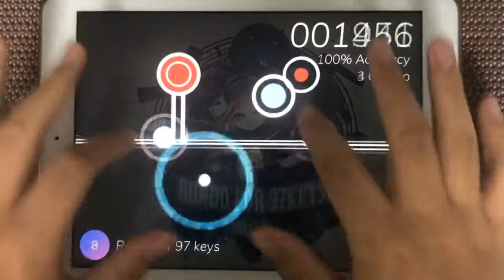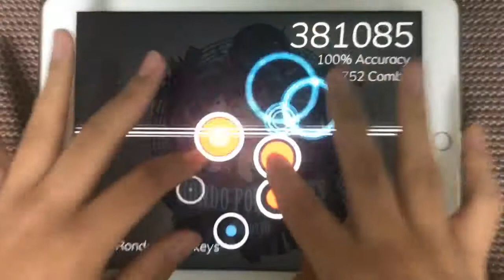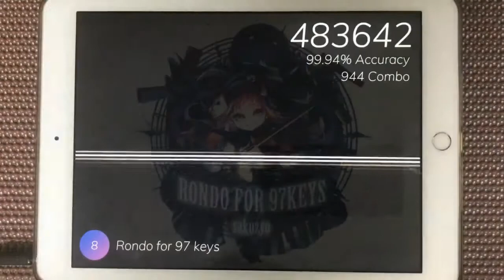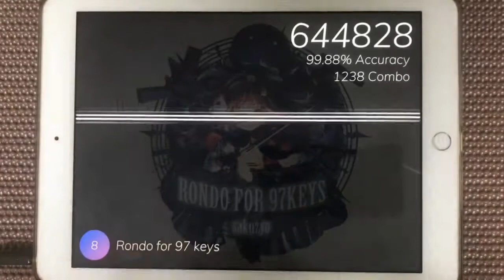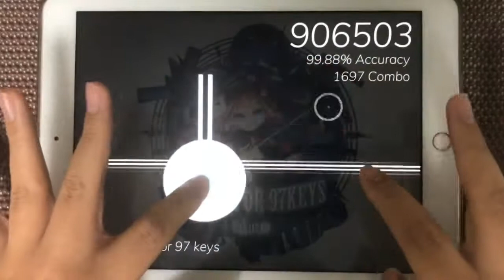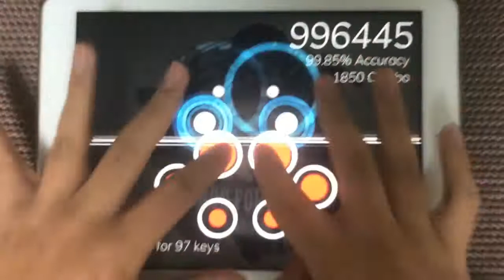[Cytoid x 1st Try] Rondo for 97 keys Lvl 8(HARD) 9gr MM!! TP 99.85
Good chart! :)

Charter: Tar1412
Inverse: on
Note delay: 0.11